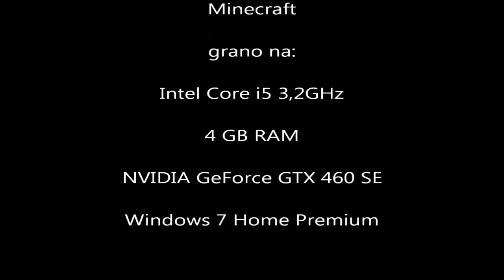Hardkorowy Kwadrat odc.22 Nudy na pudy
Nudy, bo nie wiem co robić :( - piszcie :)
Piszcie także questy do współnego "Od Classica"!